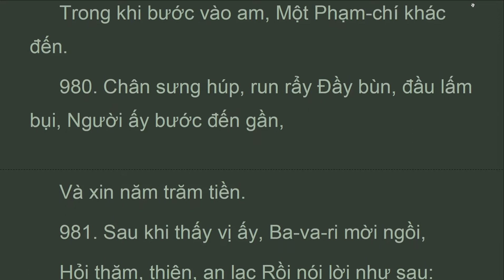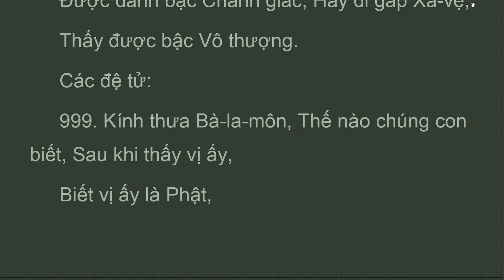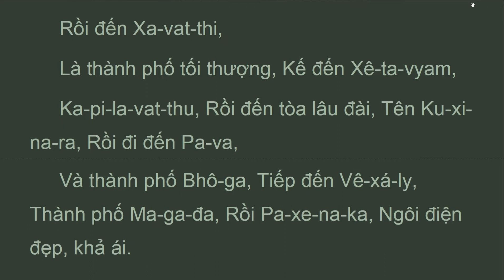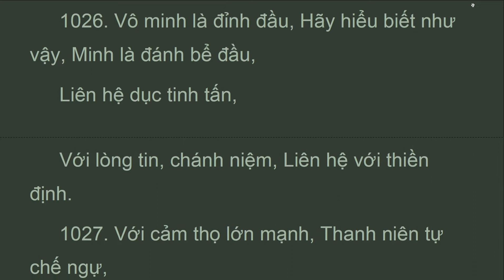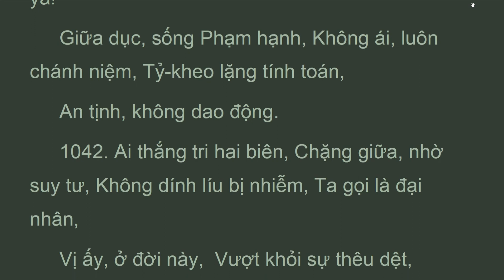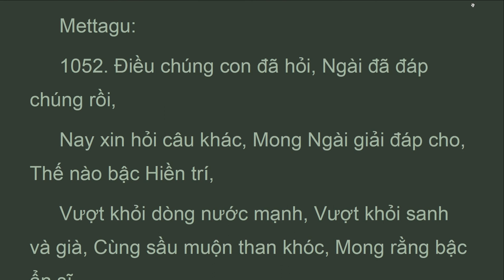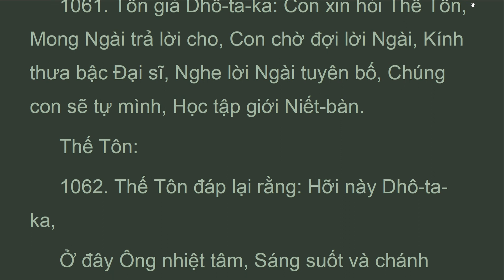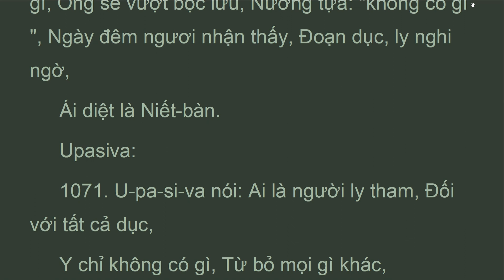TBK_005_5A_ĐẠI PHẨM., KINH TẬP,Sutta Nipata,KINH TIỂU BỘ TẬP I, HT Thích Minh Châu (Jul 2022)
(V) Câu Hỏi Của Thanh Niên Mettagu (Sn 201)
 Mettagu:
 1049. Tôn giả Mêt-ta-gu: Con xin hỏi Thế Tôn, Mong Thế Tôn trả lời, Vấn đề con đã hỏi,
 Con nghĩ Ngài hiền trí, Tự ngã đã tu tập,
 Từ đâu, ở trong đời, Ðau khổ này khởi lên, Với nhiều loại như vậy?
 Thế Tôn:
 1050. Thế Tôn trả lời rằng: Hỡi này Mêt-ta-gu,
 Ông hỏi ta vấn đề, Sanh khởi của khổ đau, Ta sẽ nói cho Ông, Như Ta đã được biết, Chính do duyên sanh y, Nên khổ được khởi lên, Với nhiều loại như vậy, Khác biệt ở trong đời.
 1051. Những ai vì vô minh, Tác thành các sanh y,
 Kẻ ngu tạo đau khổ, Tiếp tục được sanh khởi, Do vậy kẻ hiểu biết, Không nên tạo sanh y, Vì thấy sự sanh khởi, Của sanh và đau khổ.
 Mettagu:
 1052. Ðiều chúng con đã hỏi, Ngài đã đáp chúng rồi,
 Nay xin hỏi câu khác, Mong Ngài giải đáp cho, Thế nào bậc Hiền trí,
 Vượt khỏi dòng nước mạnh, Vượt khỏi sanh và già, Cùng sầu muộn than khóc, Mong rằng bậc ẩn sĩ,
 Hãy khéo trả lời con, Ðúng như Ngài đã biết, Pháp nhĩ là như vậy?
 Thế Tôn:
 1053. Thế Tôn trả lời rằng: Hỡi này Mêt-ta-gu,
 Ta sẽ nói cho Ông, Pháp thiết thực hiện tại,
 Không do trao truyền lại,

TBK--
 ĐạI tạng kinh việt nam.
 Kinh tiểu bộ tập I .
 Khuddhaka nikàya.
 KINH TẬP.
 Sutta Nipata.

CHƯƠNG V
 PHẨM CON ÐƯỜNG ÐẾN BỜ BÊN KIA

Video Lists